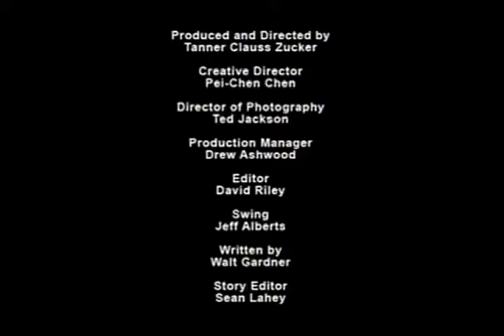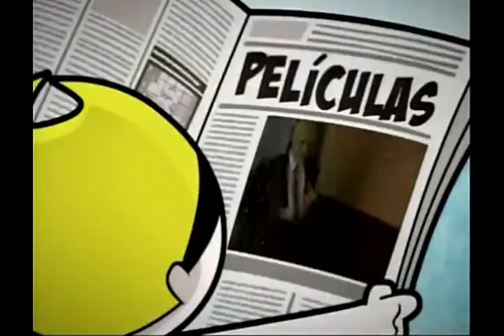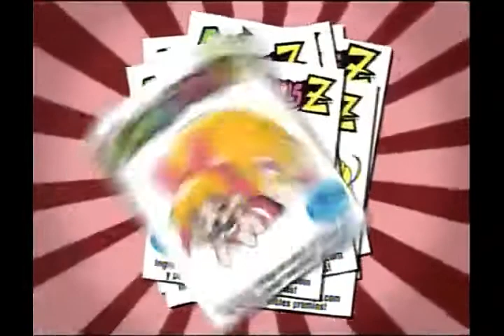Tandas Comerciales Cartoon Network (Febrero 2010)